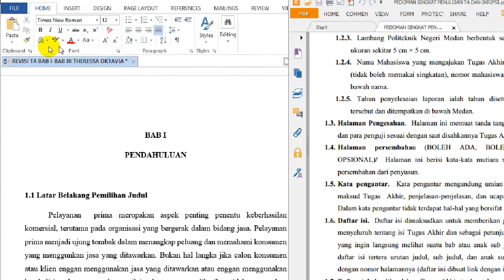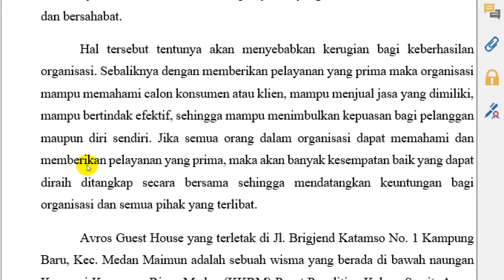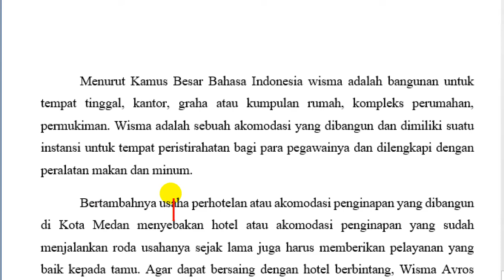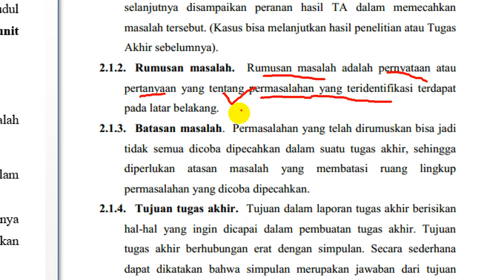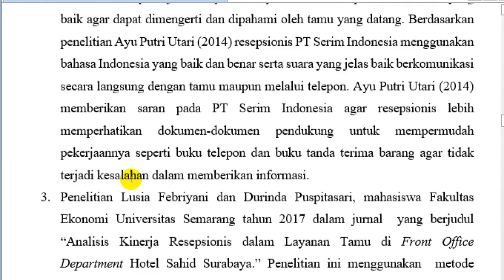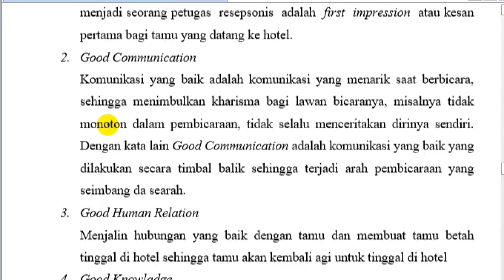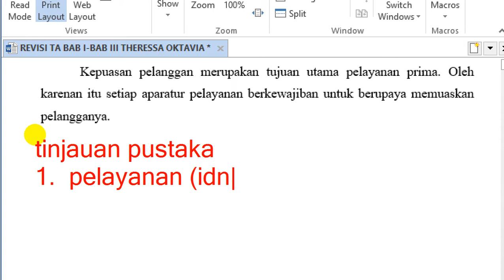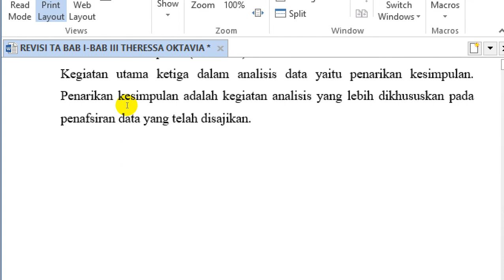Theresia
review Tugas Akhir Theresia